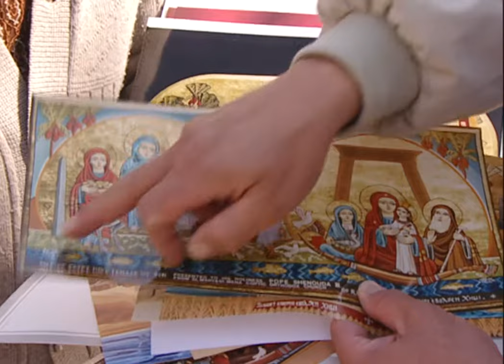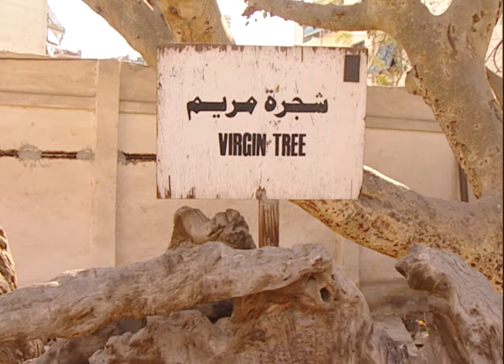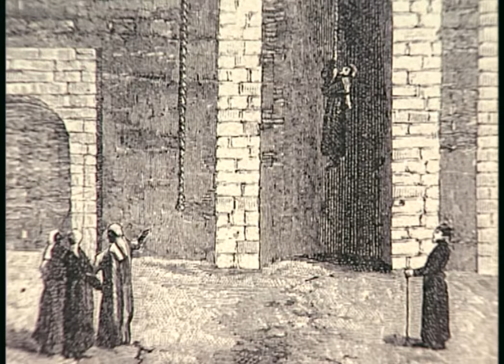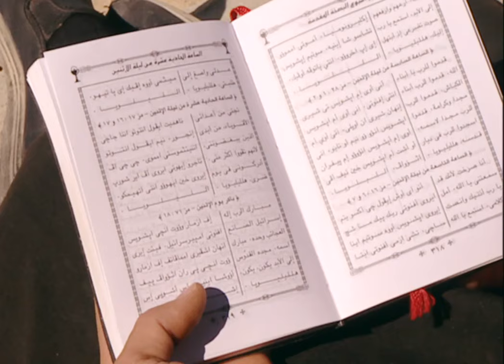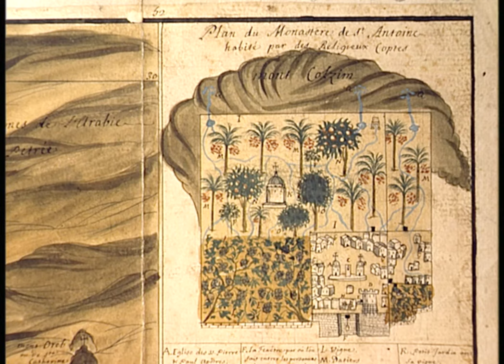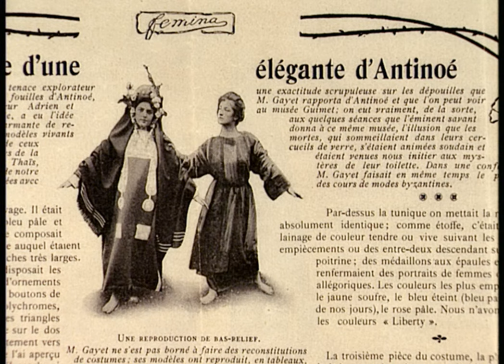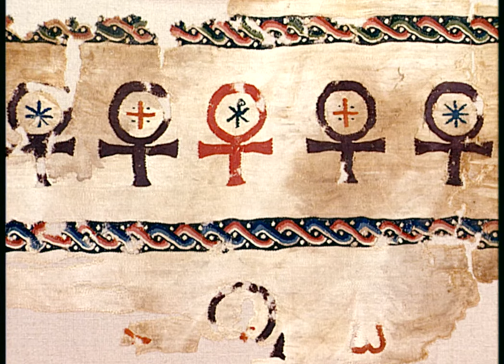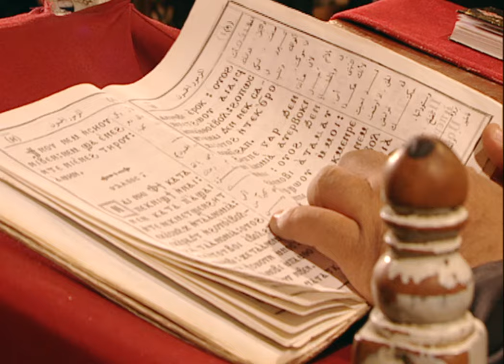2000 ans d'histoire du christianisme en Egypte - A la découverte des coptes, les chrétiens du Nil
Les coptes sont les chrétiens d'Egypte. Ils constituent la plus grande communauté chrétienne du Proche-Orient. C'est au travers des récits des premiers voyageurs, des fouilles archéologiques, et en nous faisant partager la vie quotidienne des moines des monastères de Saint-Paul et de Saint-Antoine, que ce film nous fait découvrir l'histoire, l'art et la culture aussi riches que méconnus des chrétiens d'Egypte.

Ce documentaire historique retrace l'histoire du christiniamisme en Egypte, et plus précisement celle de la communauté Copte, dont les origines remontent à l'invention de l'écriture, soit au début de l'humanité. Les coptes d'Egypte se revendiquent de la civilisation des pharaons, mais aussi des Ptolémés dont l'Egypte leur a été remis par Alexandre Le Grand. De fait, les coptes se considèrent comme les "vrais" égyptiens, installés sur ces terres bien avant les conquêtes musulmanes du VIIème siècle. La communauté copte n'est pas seulement une ethnie, elle forme également une communauté culturelle et linguitisque, qui a constituée sa propre Eglise. Les coptes suivent les préceptes de la Bible des Spetante mais également des ermites du désert, comme Paul de Thèbes, le père des ermites. En outre, ils ont choisi la vie monastique prônée par le père du monachisme, Saint Jérôme, né au IIIème siècle après JC. Ce dernier a posé les bases de la vie communautaire, un quotidien partagé entre le travail et la prière.
Les Coptes portent les habits des moines, la robe noir et le bonnet noir, le premier symbolisant la mort du monde profane, tandis que le second reflète la vie simple. Les 12 croix sur le bonnet représentent quant à eux les 12 apôtres.
Les lieux sacrés et vénérés sont les monastères des Pères du Désert, dont la grotte de St Antoine dans le désert arabique, et plus exactement au Mont Qolzum. C'est d'ailleurs au cours d'une mission d'un père jésuite français, Claude Sicard, au cours du XVIIIème siècle, que ces haut lieux de pélerinage copte sont redécouverts. L'expédition de Claude Sicard avait pour visée de recenser les sites coptes et les convertir au catholicisme, car pour les catholiques, cette religion est jugée comme hérétique car païenne. il faut dire que depuis le schisme de Calsédoine, avec la séparation des Églises d'Orient et d'Occident, les Coptes se sont isolés des autres communautés chrétiennes. Les Coptes continuent de pratiquer les traditions de l'Eglise primitive, remontant donc aux origines du christianisme. Un profond rigorisme anime leur culte et leur foi.
C'est au fil de nouvelles expéditions au cours du XIXème et début du XXème siècle, qu'on découvre la richesse et la diversité de la culture et de l'art copte. D'ailleurs, une véritable coptomania va animer Paris, on se prend d'obsession pour le tissus copte et leur mode. L'art copte est nourri par de nombreuses influences (egyptiennes, perse, gréco-roamin, byzatine), il a été influencé par les invasions successives qu'a connu l'Egypte au cours des siècles. elle reflète l'histoire mouvementée de cette communauté mais aussi la richesse de leur culture.
La monté de l'intégrisme musulman a détérioré les relations entre les chrétiens coptes et musulmans. Les coptes d'Egypte sont aujourd'hui menacés par Daech et Al-Qaïda, les attaques se multiplient contre la communauté, fragilisant ainsi la pratique de leur culte. Minoritaires dans les pays arabes, ils sont les principales victimes du terrorisme islamique.

Titre original : L'Egypte copte, 2000 ans de christianisme
Un film d'Alain Jomier